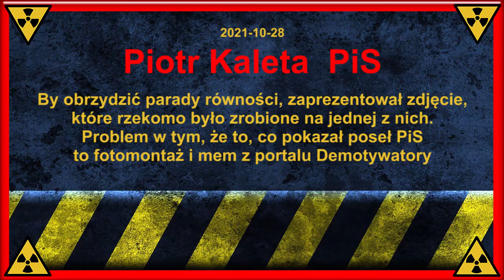Poseł PiS - Piotr Kaleta hejt na LGBT FAKE PHOTOS Kłamstwa Pokaz głupoty WSTYD Średniowiecze!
Wpadka posła PiS. Pokazał "zdjęcie" z parady równości, sęk w tym, że to fotomontaż.
Jednym z posłów, który opowiedział się za projektem ustawy StopLGBT fundacji Kai Godek, był Piotr Kaleta z PiS. Podczas pierwszego czytania projektu w Sejmie Kaleta, by obrzydzić parady równości, zaprezentował zdjęcie, które rzekomo było zrobione na jednej z nich. Problem w tym, że to, co pokazał poseł PiS to fotomontaż i mem portalu Demotywatory.pl.
Oryginalny materiał to zdjęcie członków milicji w Kapitolu w Michigan w 2020 r. Nie mniej zadziwiająca była przemowa Kalety. – Czy to jest wychowanie, o jakie nam chodzi? No żartów sobie nie róbcie! – wykrzykiwał.
– Chodzi nam o to, aby w Polsce była normalność. Jeżeli zarzucacie nam, że jesteśmy w średniowieczu, to my chcemy być w tym średniowieczu. Musimy walczyć o nasze zdrowe, polskie wartości – dodał poseł PiS, którego cytuje Onet.
Wczorajszego wieczoru podobnie absurdalnych wystąpień było co niemiara. Jednak najwięcej emocji wzbudziło samo uzasadnienie projektu, które wygłosił Krzysztof Kasprzak. Jak informowaliśmy w naTemat porównał w nim osoby LGBT do totalitarnego ruchu i nawiązał bezpośrednio do komunizmu i faszyzmu.
– Długofalowym celem lobby LBGT jest zniszczenie małżeństwa i rodziny oraz wszelkiego naturalnego porządku społecznego. (…) Ludzie są nośnikami pewnych idei, czasem są to idee dobre, czasem złe. W przypadku ideologii LGBT są skrajnie złe, gdyż mamy do czynienia z kolejną odsłoną rodzącego się totalitaryzmu – mówił.
W czwartek (28 października) w Sejmie odbyło się pierwsze czytanie projektu ustawy StopLGBT, pod którym podpisało się 140 tys. obywateli. Jego autorami są działacze fundacji Kai Godek. Projekt został zaprezentowany przez przedstawiciela wnioskodawców Krzysztofa Kasprzaka, który w swoim przemówieniu porównywał homoseksualność do totalitaryzmów. Jego słowa wywołały oburzenie w Sejmie.